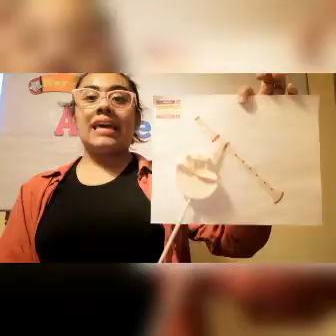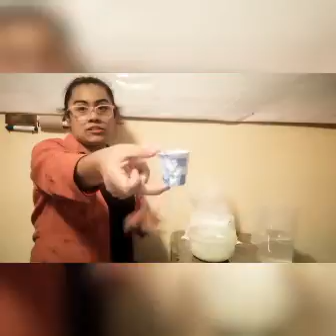Carolina Puente 19 enero 2021